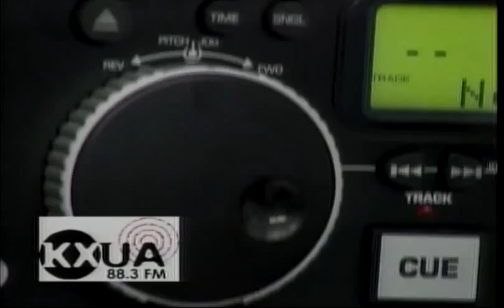Razorback Reels - Nov 10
Aaron and Adam review the latest movies, and highlight the greatest wedding scenes in cinematic history.